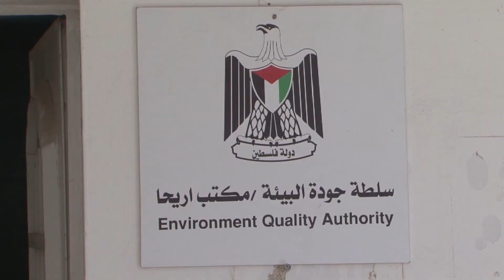السماد العضوي القاتل من مخلفات المستوطنات